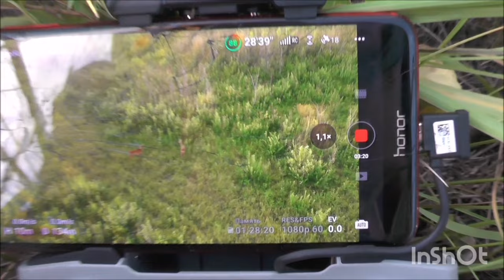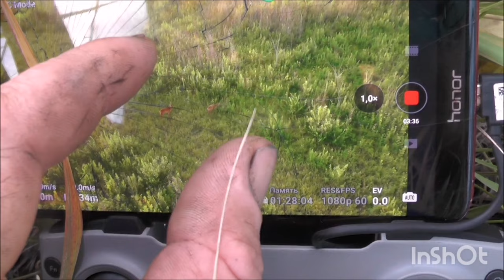Гон косули идёт полным ходом. Гон лося. 3 быка бегают друг за другом. Пробую манить лосей.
@DikieZveri Дикие звери и птицы в своей естественной среде обитания.